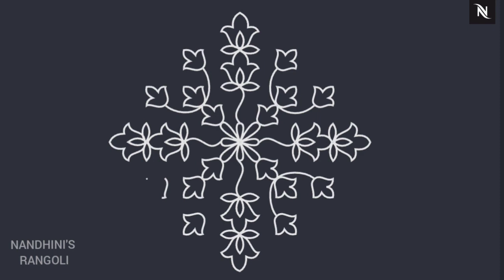easy and simple rangoli designs for deepawali 2020 / New festival kolam